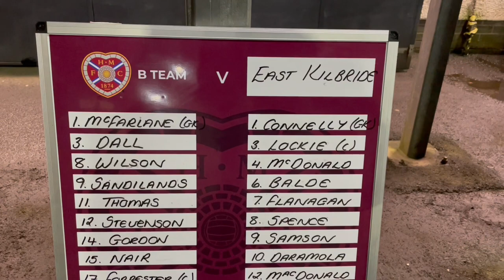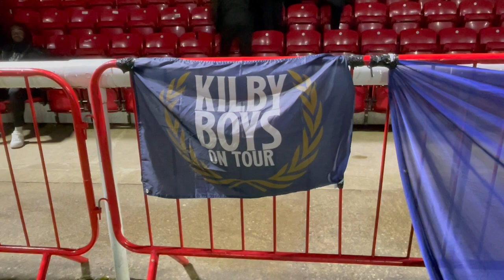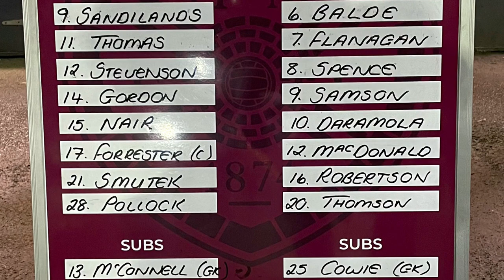Hearts B v East Kilbride - Matchday Vlog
Matchday vlog of the Lowland League clash between Hearts B FC & East Kilbride FC played at Ainslie Park Stadium, Edinburgh on Friday 23rd February 2024. Thanks to all the fans & officials for their help.